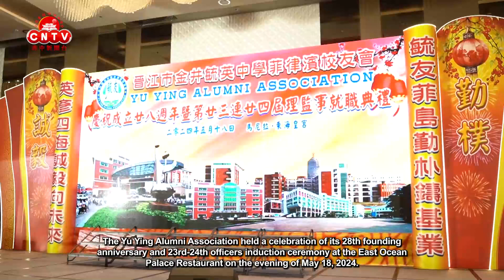Yu Ying Alumni Association hosted a farewell dinner for overseas delegation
The Yu Ying Alumni Association hosted a farewell dinner for the overseas delegation who came to attend the new officers induction ceremony.
晋江市金井毓英中学菲律宾校友会举行欢送晚宴答谢海内外庆贺团